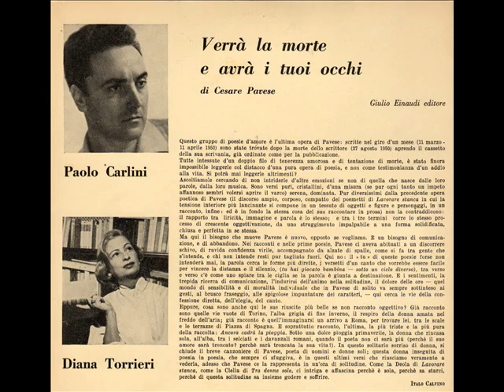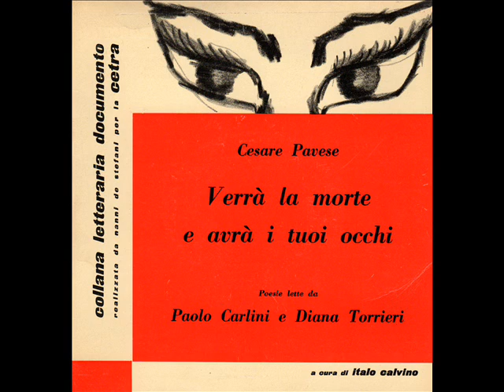Giampiero Boneschi - presenta: Diana Torrieri e Paolo Carlini - letture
CESARE PAVESE. Diana mi chiese di commentare la lettura al pianoforte eseguendo Night and day di Cole Porter.Cesare Pavese. Diana asked me to comment on the piano the reading, performing "Night and day" of Cole Porter.